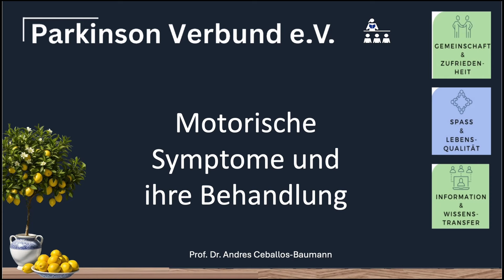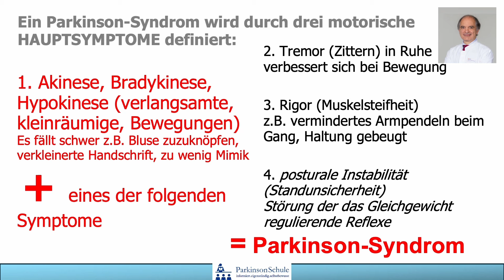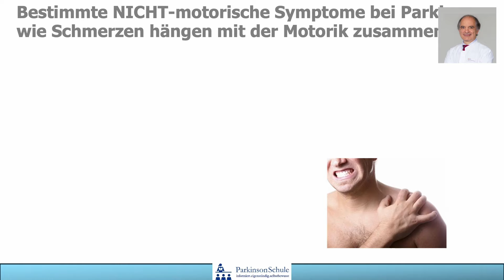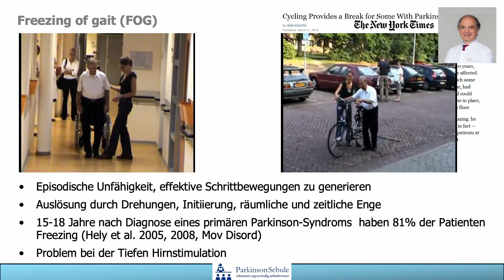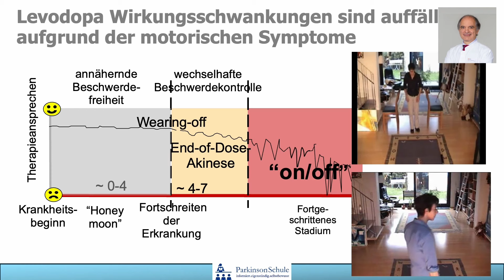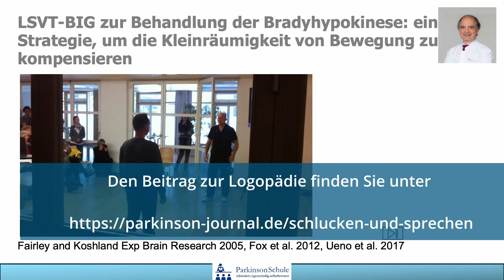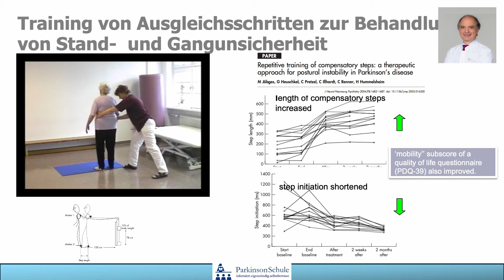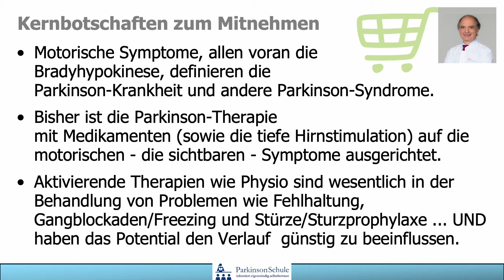1 5 Motorische Symptome und ihre Behandlung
Motorische Symptome und ihre Behandlung
Ein Vortrag von Professor Dr. med. Ceballos-Baumann

In diesem Vortrag werden motorische Symptome der Parkinson-Krankheit und deren Behandlungsmöglichkeiten erörtert. Dazu gehören Feinmotorik Fehlhaltungen Gangblockaden und Maßnahmen zur Sturzprophylaxe.